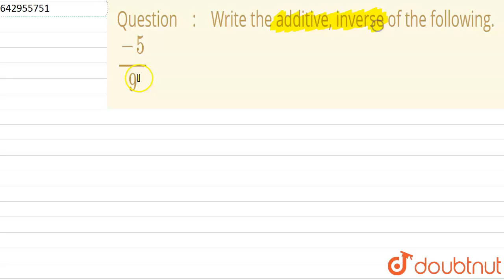Write the additive, inverse of the following. br `frac(-5)(9)` | Class 8 Maths | Doubtnut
Write the additive, inverse of the following. br `frac(-5)(9)`

Online Class में Admission लेने के लिए यहाँ click करें :
👉Class 8 | English Medium | Tuition Classes :

👉 Have Any Query? Ask Us.